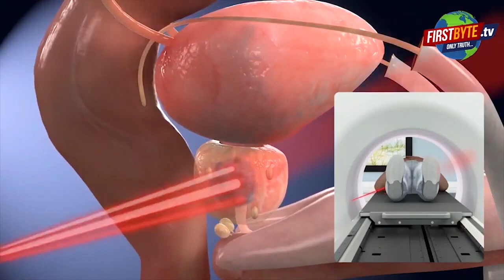बबीता हत्याकांड का खुलासा, बहन की मौत का बदला लेने को कराई हत्या First byte.tv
मउखास में बस से उतर घर जा रही थी बबीता

रास्ते में दो बदमाशों ने चाकुओं से गोद डाला था

ग्रामीणों ने शव के साथ लगा दिया था रास्ते में जाम

हत्याकांड में एक महिला पूजा भी गिरफ्तार

पूजा को शक था उसकी बहन को बबीता ने जादू टोने से मारा

प्रेमी व भाई संग दिया बबीता हत्याकांड को अंजाम